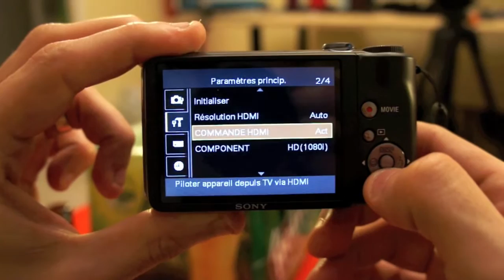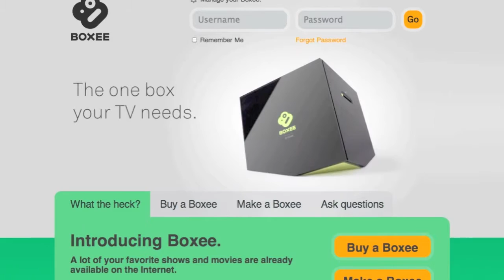Podcast anniversaire Trois ans